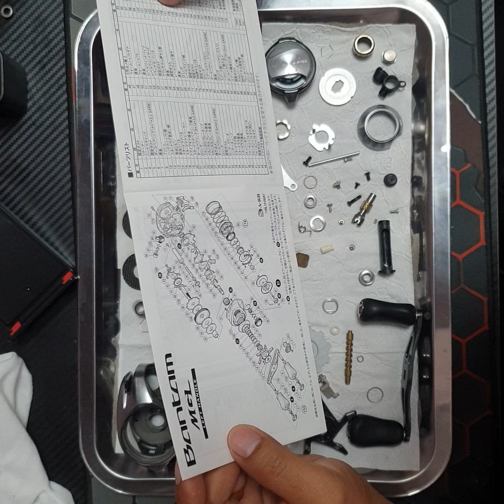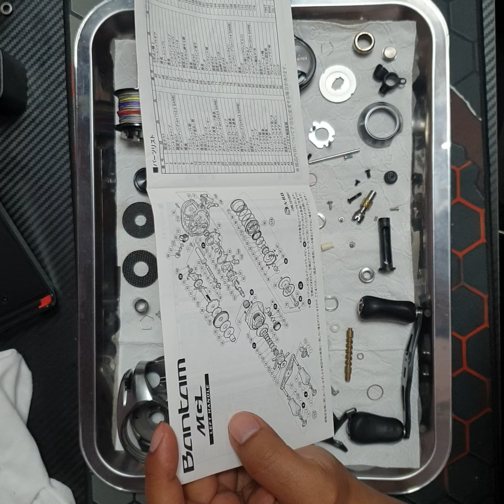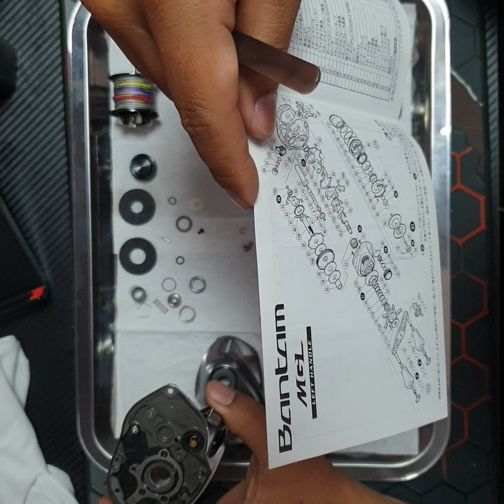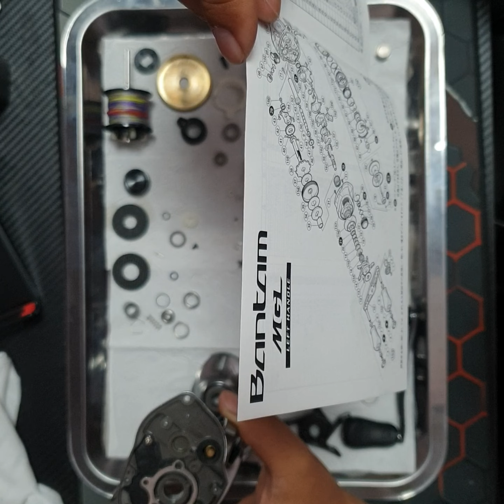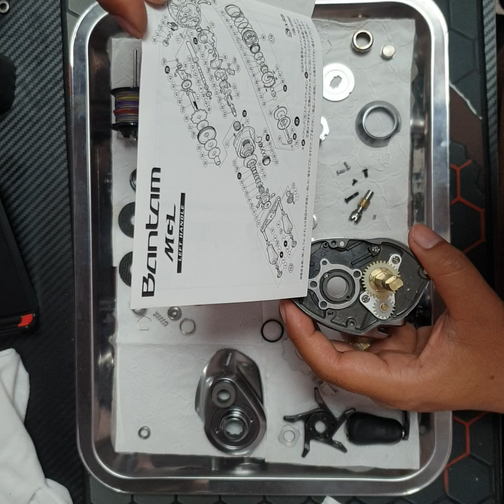ประกอบรอก Shimano Bantam MGL By ต้น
ประกอบรอก Shimano Bantam MGL

รอกมือ 2 ญี่ปุ่นถอดล้างเครียระบบ 100%

By ต้น